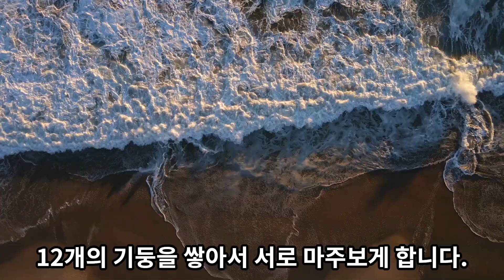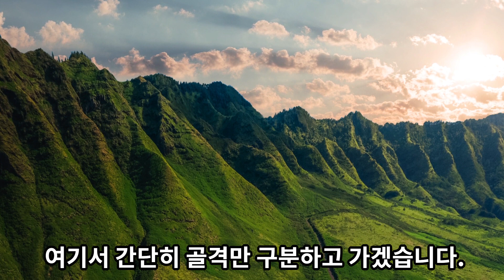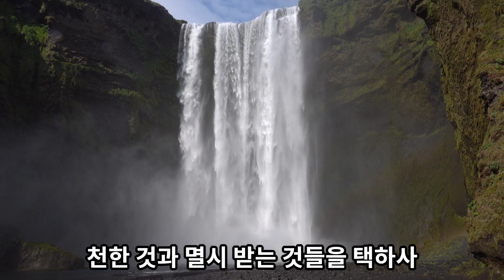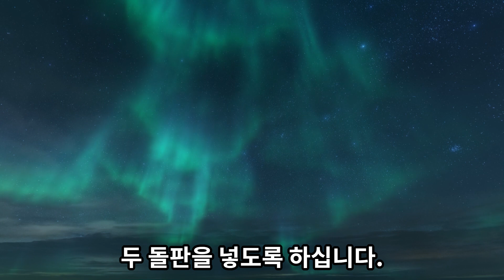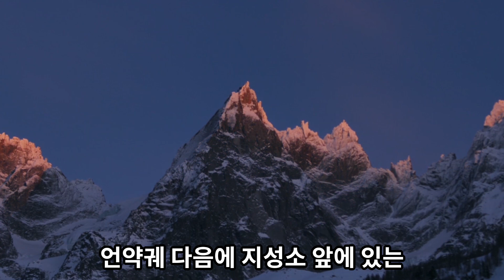126. 법궤 안의 모든 죄명을 속죄소 뚜겅으로 덮어주시는 하나님. 출애굽기 24:1-25:40